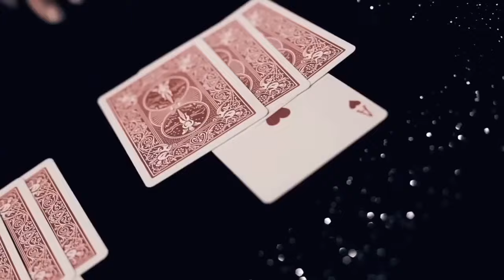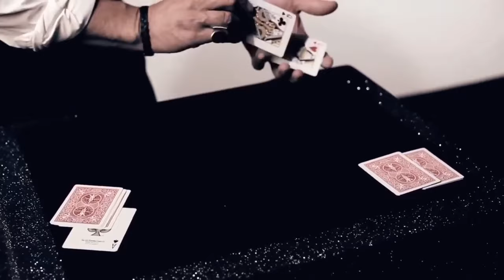Ultimate As Mc Donald - J-P Vallarino - lepetitmagicien.com